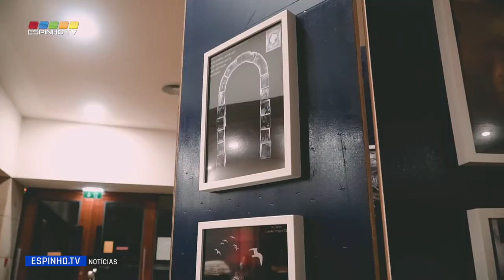Inauguração da exposição internacional de arte_correio "The Abyss (O Abismo)"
"The Abyss (O Abismo)" LEONIART PROJECT II
Inauguração da exposição internacional de arte_correio, da curadoria de Corrado Leoni e Monsenhor enVide neFelibata, no passado dia 2 de Outubro, na Biblioteca Municipal José Marmelo e Silva.
A abertura contou com a performance da Escola de Ballet Isabel Lourenço.
Monsenhor enVide neFelibata ( YZONK.com ) [ PORTUGAL ] e Corrado Leoni ( LEONIART ) [ ITÁLIA ] prepararam um intercâmbio artístico mútuo onde a arte_correio tradicional e a MédiaDigital mergulham para criar a INÉDITA arte_correio Visionária.
A exposição está patente na Biblioteca Municipal José Marmelo e Silva até dia 13 de Novembro.